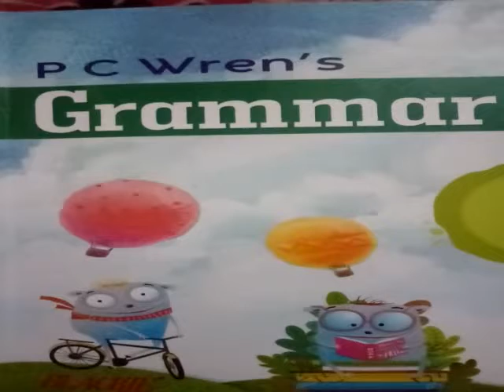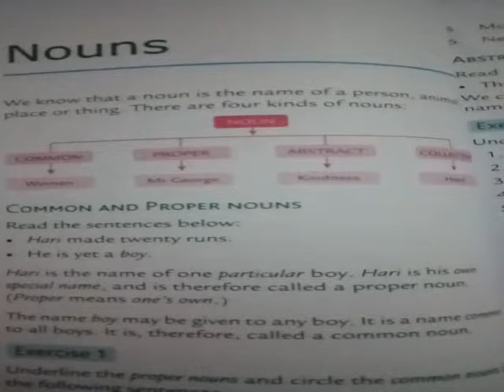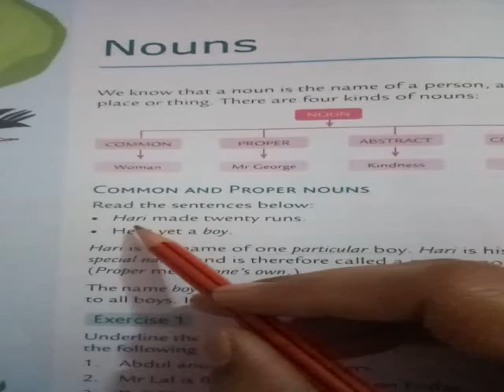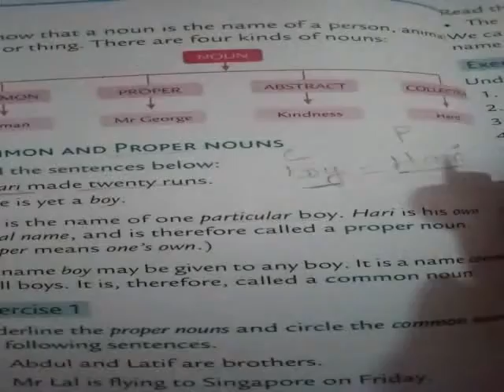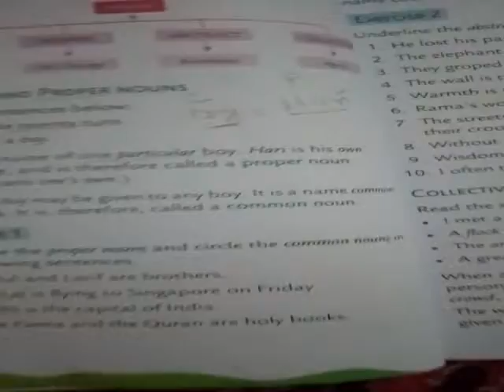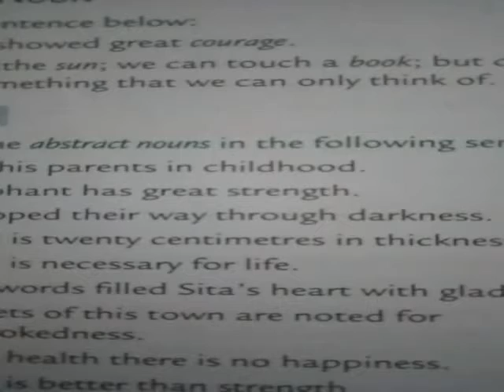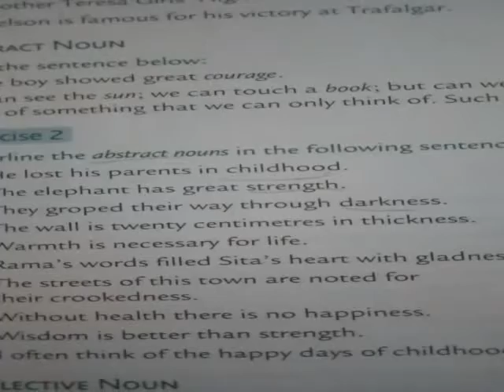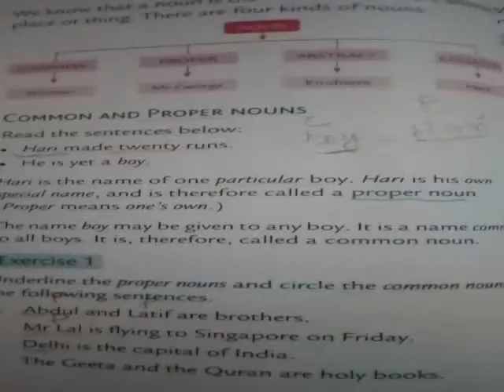Class 6 English grammar chapter 2 (Noun)